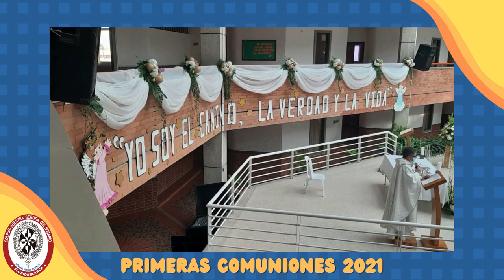Primeras Comuniones 2021